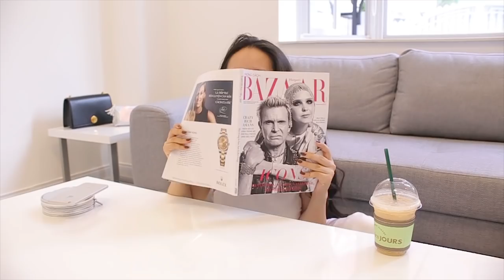A Day In Saigon with Dior ♡ Một Ngày Thường Nhật | Mina Nguyen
RANDOM THOUGHTS:

Cho dù đi đâu thì Sài Gòn vẫn luôn giữ 1 vị trí quan trọng trong tim của Mina 🌍
Trong video này Mina dẫn mọi người đi theo 1 ngày của mình ở Sài gòn cũng như tuần vừa rồi Dior đã ra mắt dòng nước hoa mới mang tên là JOY by Dior 🌸
Đây là mùi hương được mệnh danh là hương thơm của niềm hạnh phúc bất tận trong mỗi người phụ nữ.

Vậy nên Mina cũng mong rằng sau khi xem những thước phim này, mọi người sẽ cảm thấy vui và được truyền nhiều năng lượng !

Mina vẫn sẽ luôn ở đây và cố gắng ra nhiều video chất lượng hơn để chúng ta có thật nhiều dịp gặp nhau nhé

Stay In Touch, XO
Mina 💕

PRODUCTS:

1. MAKE UP FOR EVER
Ultra HD Perfector Foundation

2. MAKE UP FOR EVER
Phấn Matte Velvet Skin

3.  DIOR
Son bóng Addict Lacquer Plump

4. Nước hoa JOY by Dior

Directed by Mina Nguyễn
Cameraman: DeeD
Video editor: Ducky

Love ya all, nếu đang xem thì xem tiếp nhaaa, đừng tắt đó hay ở dưới phần comment section qua lâuuuuuu 😂

🌟 Cảm ơn Dior Vietnam đã support Mina trong suốt quá trình event diễn ra. Hương thơm mới JOY by Dior quá xịn và thơm.
Congrats all 🌟

Mina 💕
Mina Nguyen, A day in my life, Vlog.